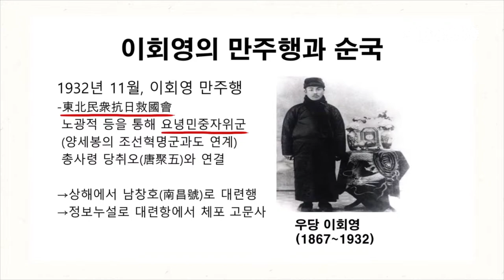이회영 선생의 독립운동ㅣ무장봉기를 목적으로 만주행에 나섰다가 미로로 잡혀 순국하다ㅣ이덕일 대한독립운동사ㅣ상생방송